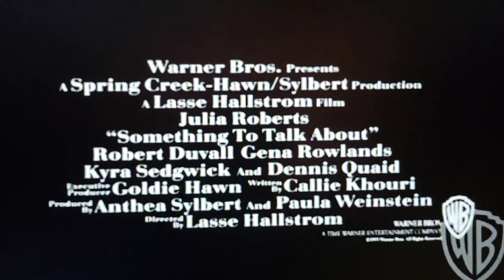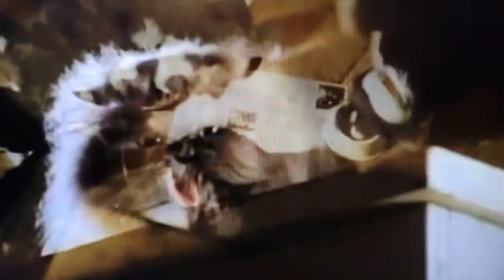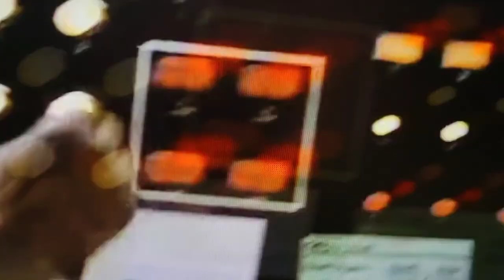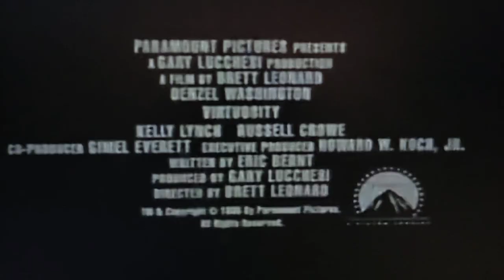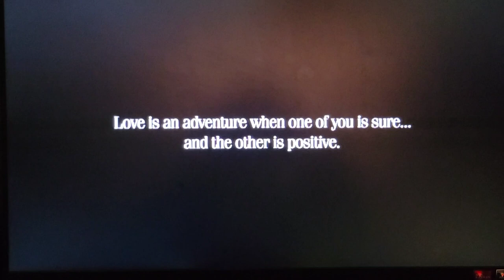Time About The Movies - August 4, 1995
0:00 Intro
0:28 Something To Talk About
5:52 Babe
14:16 Virtuosity
17:30 Bushwhacked
20:23 Jeffrey
24:50 Unzipped